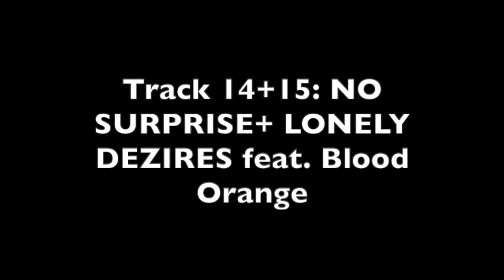Ear Buds First Reaction to "GLOW ON" by Turnstile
On this video we give our first reactions and impressions on Turnstile's latest record, "GLOW ON". It was a good one buds!

Podcast found anywhere you listen to your podcasts!